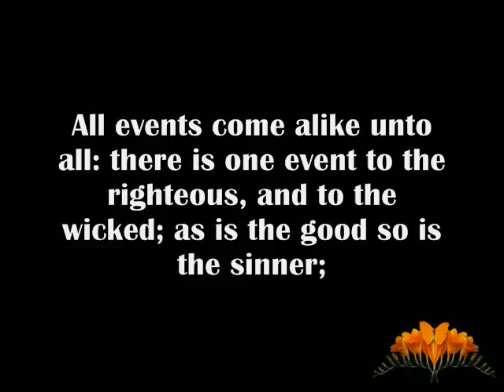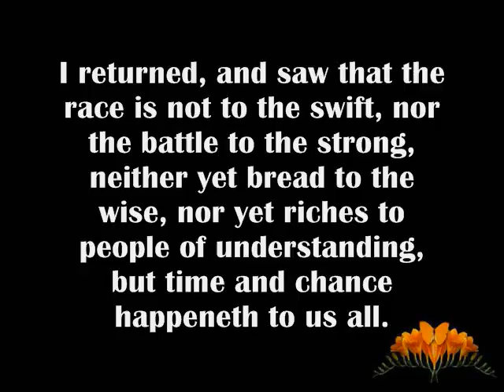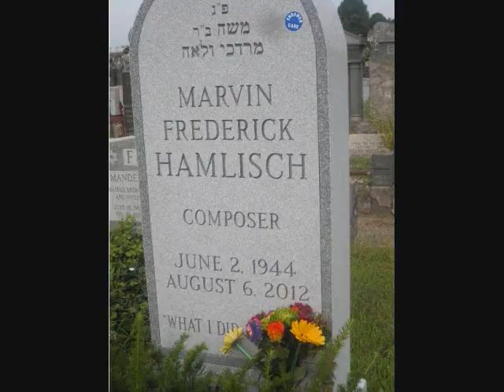Funeral Services For Marvin Hamlisch Part 3 of 12 Reading from Ecclesiastes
On the 3rd Anniversary of Marvin Hamlisch's passing, we "Listen through a window" from Temple Emanu-El, New York.
Part  3 of 12: Reading from Ecclesiastes - Rabbi David Posner